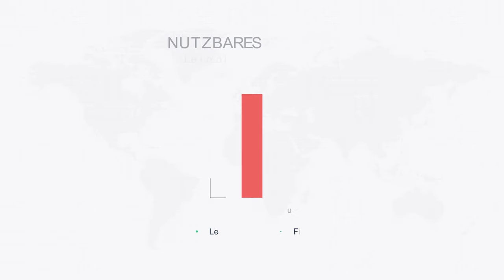Pflanzliches vs. Tierisches Omega 3 (was ist besser?)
Viele von euch fragen mich häufig, ob sie auch veganes Omega 3 nutzen können. In diesem Video erfahrt ihr den Unterschied zum tierischen, sowie worauf ihr beim Kauf achten solltet!